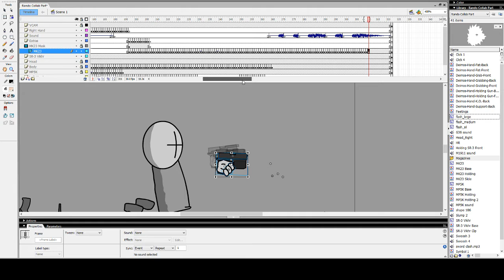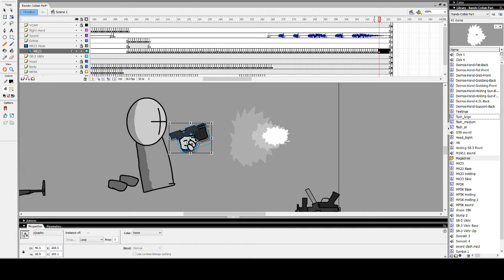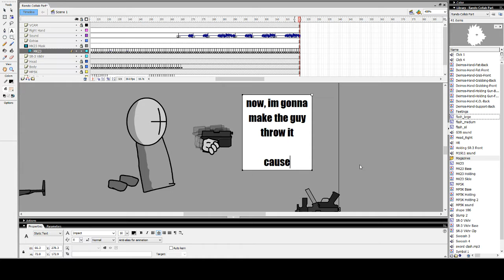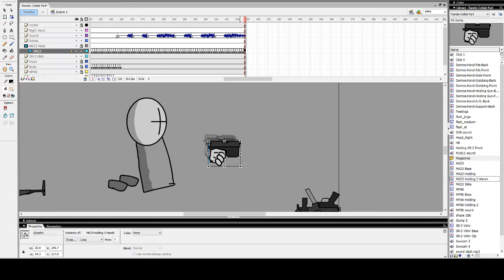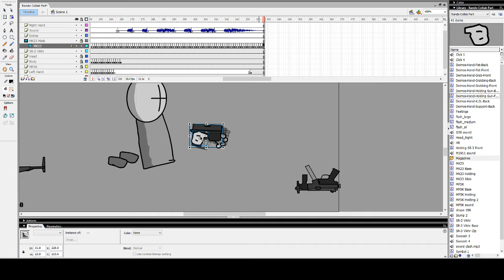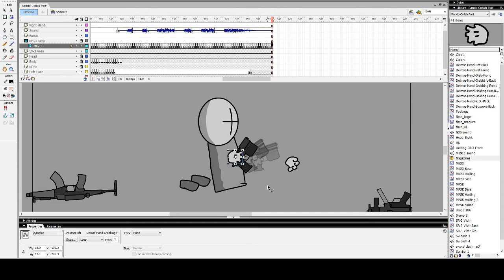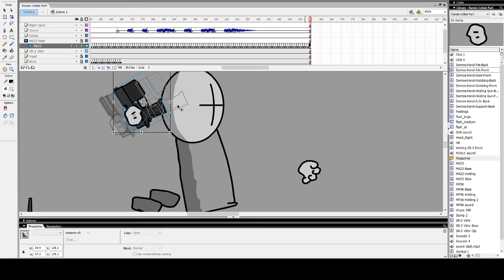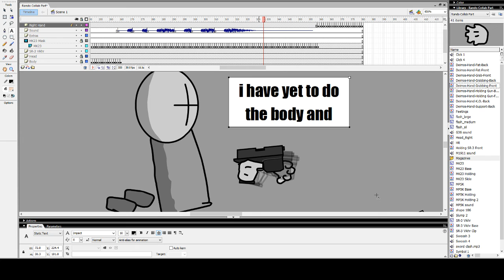More Animation I Guess - Part 2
It seems you guys liked the last animation video
here's another one if you want to see how i animate!

In this video i will show you how i animate the MK23 Pistol!

If you havent watched my last Animation Video, check it out!

-Merry Go
-Kool Kats
-Sovereign

Programs Used:
-Macromedia Flash 8 Professional

Spritesheet: MDkrinkels (Newgrounds)